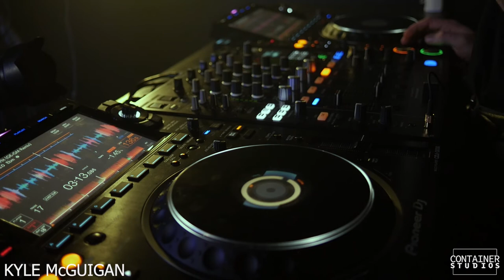Kyle McGuigan | House & Techno DJ Set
House and Techno DJ set from Kyle McGuigan filmed at Container Studios Glasgow.

Artist Links